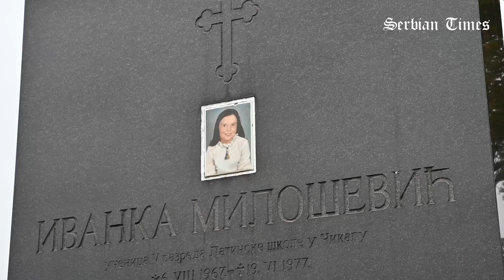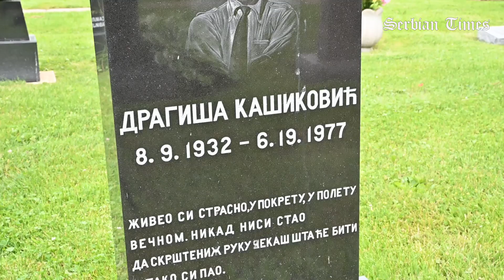Grobovi Manastira Sveti Sava, Libertvil - 16. Jun 2019.